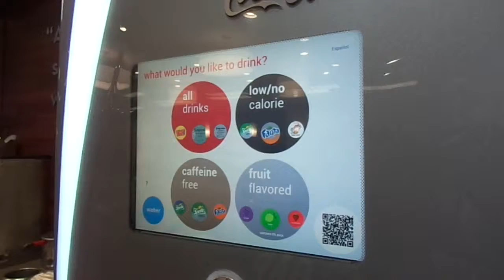Fountain beverages machine - Wendy's pt.1